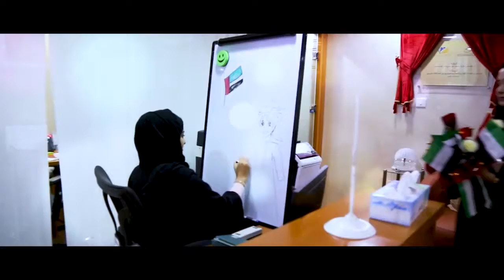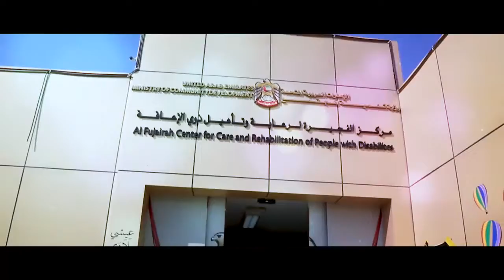يوم العلم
Flag day